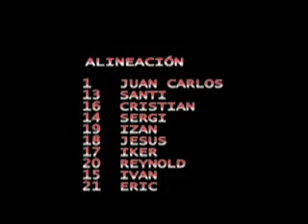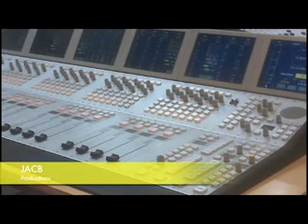CERDANYOLA G CAN PARELLADA xvid